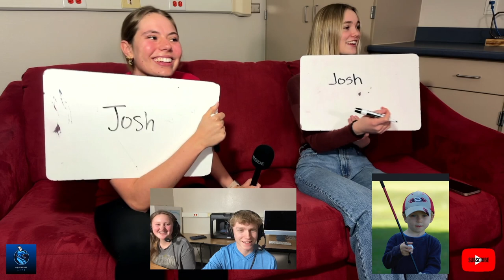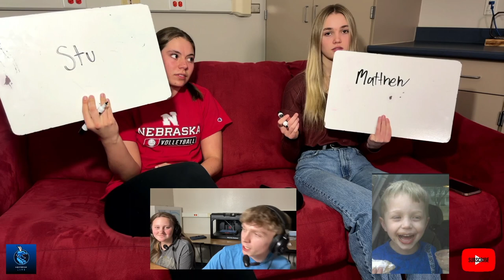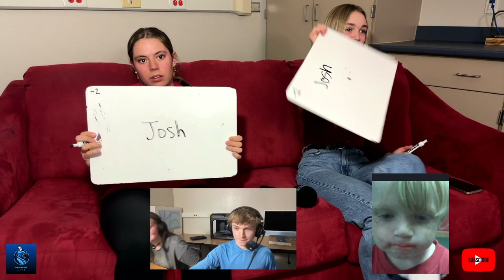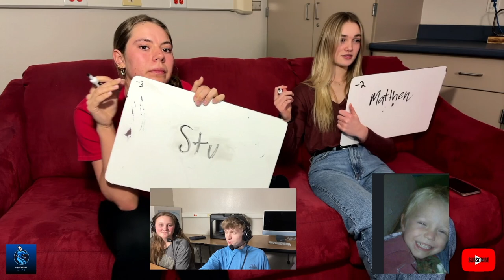Guess That Gilbert - GDF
On todays Game Day Friday we play guess that Gilbert where the crew needs guess if the picture is Matthew or Joshua Gilbert! Who will come out on top?